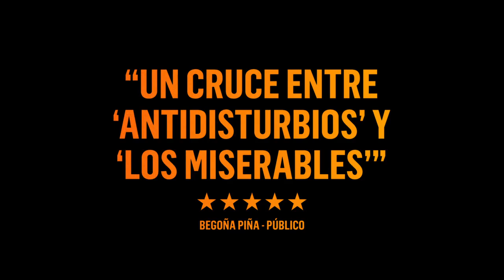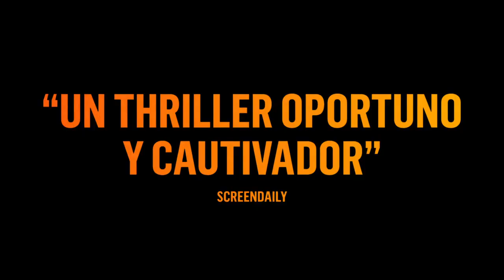Shorta. El peso de la ley - Primer tráiler en español (HD)